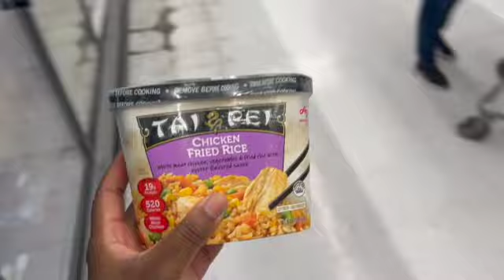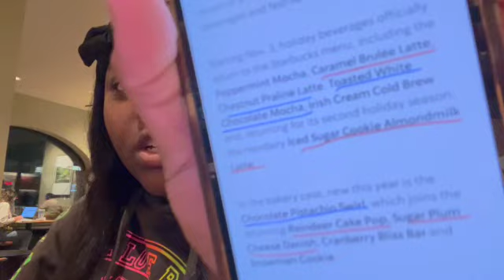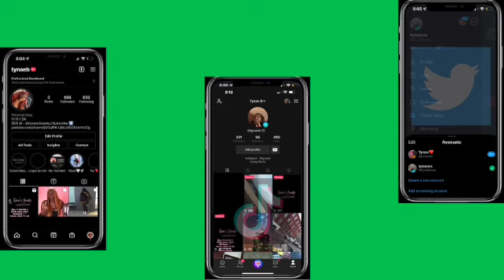Vlogmas Day 8 ! | Starbucks | Walmart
I ran some errands and then went to Starbucks to try some of the winter treats they have.